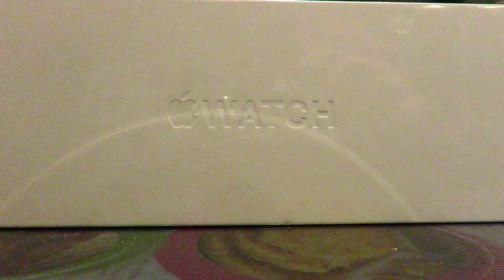Apple Watch Space Gray Aluminum Case with Black Sport Band "48mm Case" Unboxing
Space Gray aluminum case
S2 dual-core processor
Built-in GPS and GLONASS
Water resistant 50 meters2
Ion-X glass 2x brighter OLED Retina display with Force Touch (1000 nits)
Ceramic back Digital Crown
Heart rate sensor, accelerometer, and gyroscope
Ambient light sensor
Direct fire speaker and microphone
Wi-Fi (802.11b/g/n 2.4GHz)
Bluetooth 4.0
Up to 18 hours of battery life3
watchOS 3